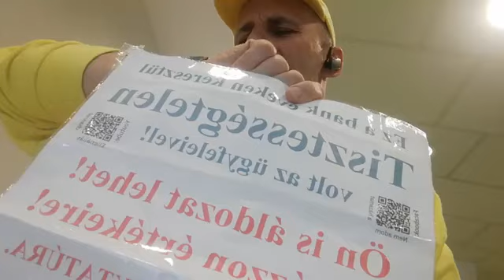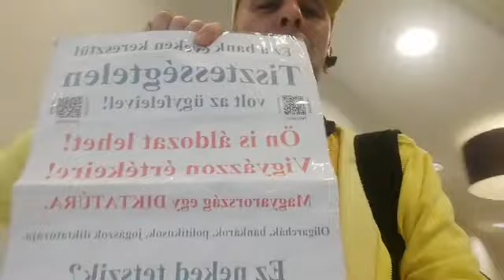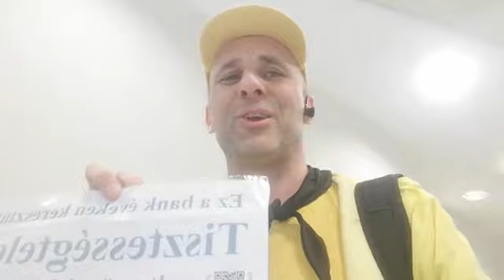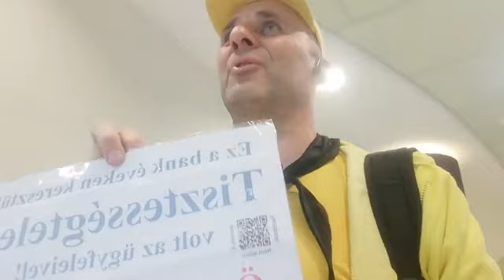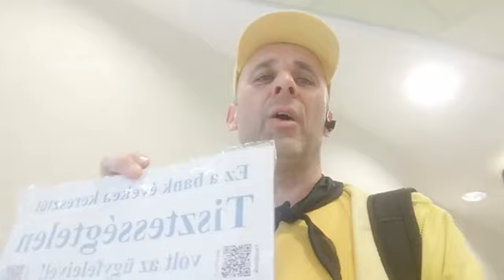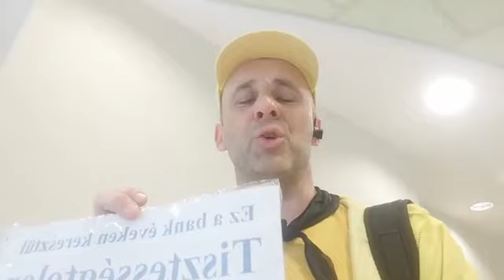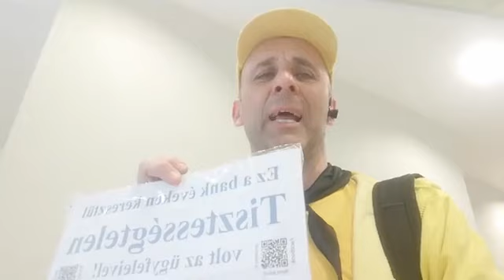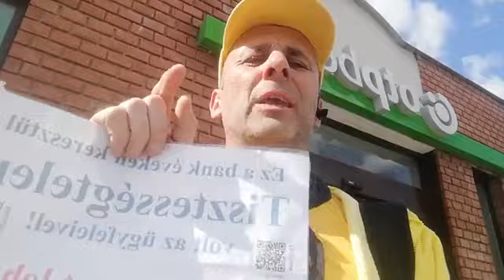2019. 04. 18. Ott kell véleményt nyilvánítani, ahol annak jelképes értéke van - NAHM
Ilyenek a bankok is. Most éppen Budaörsön. HA már itt jártam...

Ha a fejük tetejére állnak akkor is folytatódik a véleménynyilvánítás.
Akár hány fideszes alkotmánybíró nyelvét is tuszkolják a seggükbe, mi újból és újból berepülünk az ablakukba. És ott követeljük az elvett gyémánt félkrajcárt, és a károk megtérítését.

Legyél kiskakas, aki minden nap berepül az ablakukba, és követeli, hogy adják vissza, amit elvettek!
HA neked sem tetszik az orbáni önkény és a kifosztás, tegyél ellene!
Mutassuk meg az imf-eknek (idomított majom fideszeseknek) és idomárjaiknak a bankároknak, hogy a végső szót nem ők, hanem az emberek mondják ki!
HAjrá!
PL
! O1G !
Sárgapólósok büntetései, eljárási költségei.
2018-ban eddig – leginkább a birtokvédelmi perekből adódóan – további 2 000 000 Ft-tal nőttek az eljárási költségeink.
Így az összes terhelésünk – büntetések, eljárási költségek - elérte az 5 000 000 Ft-ot.
Eddig a gyűjtésekből ennek töredéke, kicsit több mint 400 000 Ft jött össze.
És természetesen vannak a működési költségek is.
Azt is érdemes megjegyeznünk, hogy az akcióink videóit általában 1000 – 20 000 ember nézi meg. Néhányat többen.
Ha minden videónk után a nézők fejenként csak 10 - 100 Ft-tal járulnának hozzá a költségeinkhez, akkor sokkal könnyebben tudnánk a hatalomnak nem tetsző tetteket végrehajtani.
Ha segíteni akarsz, akkor minden megnézett videó, vagy minden neked tetsző bejegyzés után utalj, vagy küldj egy százast. vagy amennyit tudsz.
Fontos, hogy biztass erre másokat is.
A támogatást természetesen készpénzben is odaadhatod valamelyik Sárgapólósnak.
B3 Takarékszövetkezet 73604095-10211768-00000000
Név: Golcs Roland, vagy Sárgapólós büntetésszámla
Megjegyzés: Büntetés hozzájárulás
Külföldről erre a számra tudsz utalni: IBAN szám: HU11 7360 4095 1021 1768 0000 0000
Ezt követően a legtöbb bejegyzésünkbe és videóleírásba beletesszük a fentieket. Hátha egyre többen kapnak kedvet az ellenállás támogatásához.